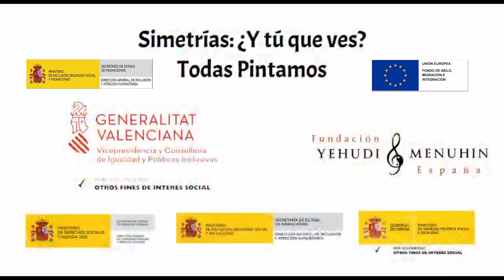Simetrías. Comunidad Valenciana. Todas participamos. Integr-Arte 2020